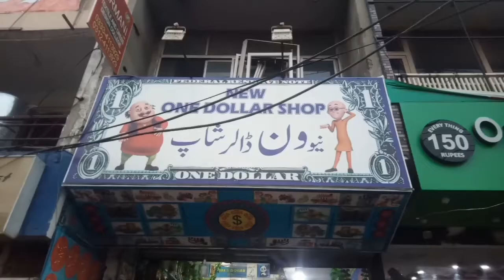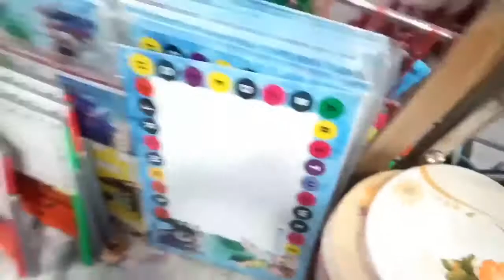Dollar Shop In Shahdra Lahore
Sajida And Family
Visit One 💸Dollar Shop In Shahdra Lahore#video